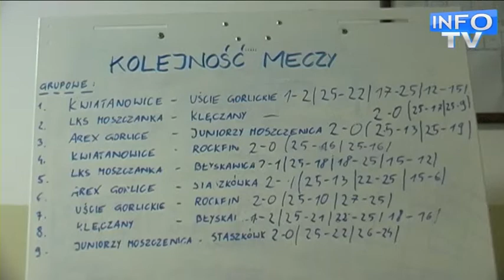IV Turniej Piłki Siatkowej w Moszczenicy